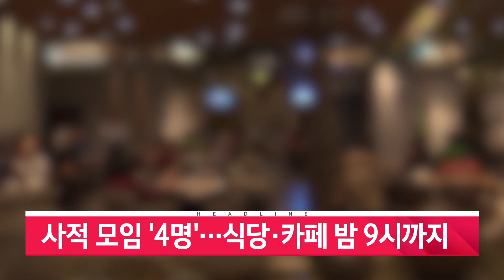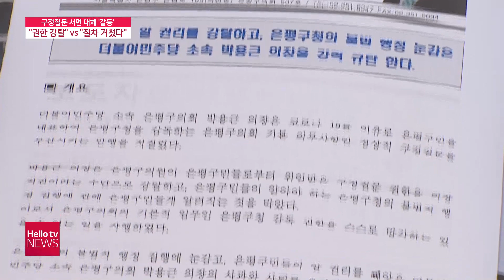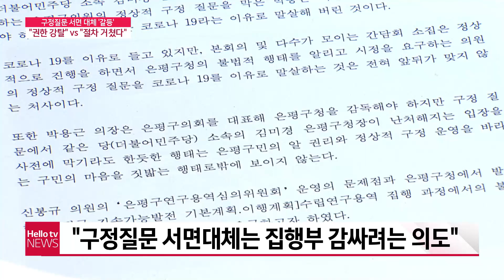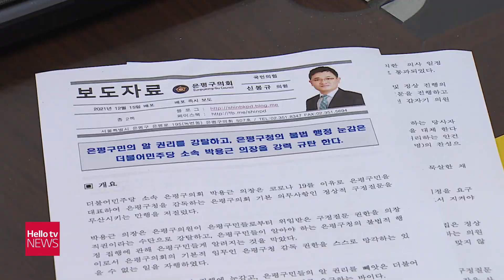헬로TV뉴스 서울 12월 16일(목) 21년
1. 사적 모임 4명...식당.카페 밤 9시까지
2. 서울 확진자 이틀 연속 3천 명대
3. 은평구의회 구정질문 서면 대체 잡음